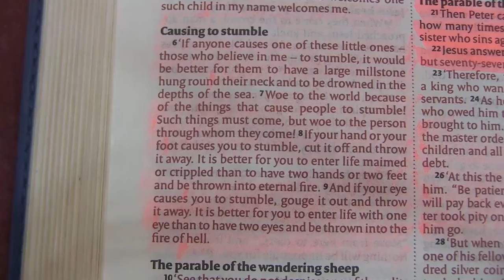PERSONAL TEMPTATION ll Apostle J.B & Prophetess T.E Makananisa